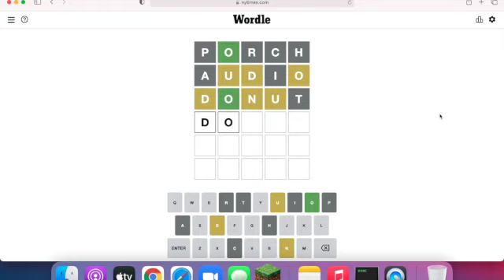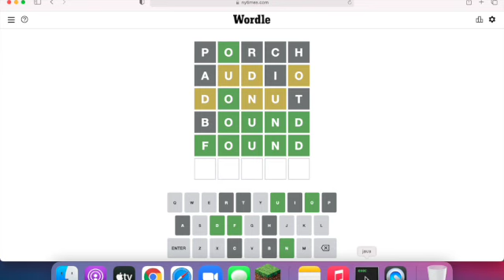Hardcore Minecraft (Ep2) Building My House (Read Description)